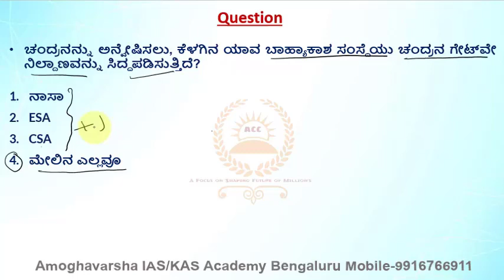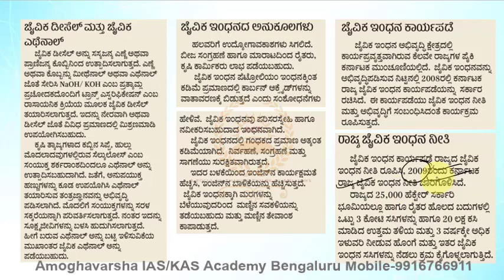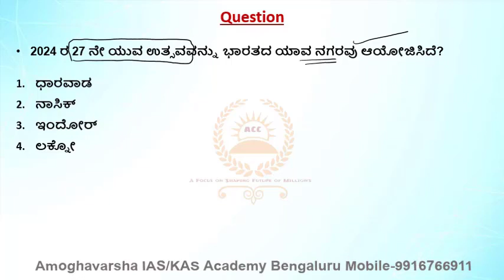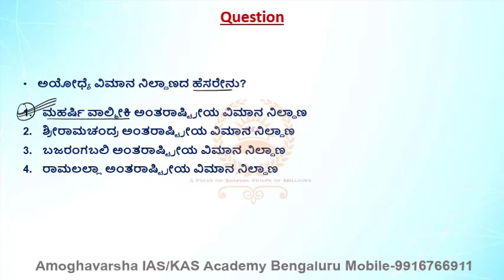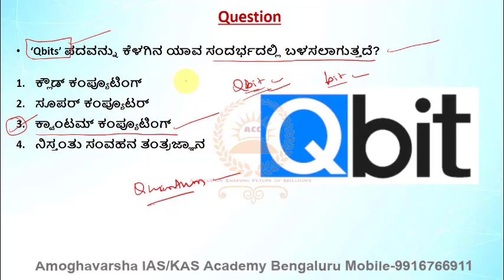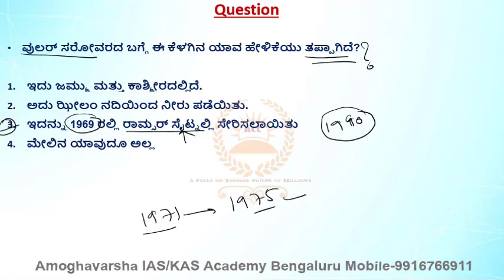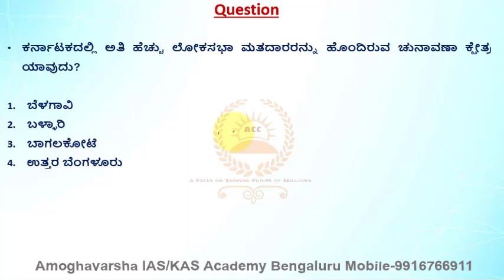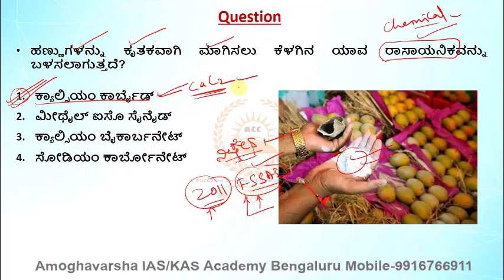ಪ್ರಚಲಿತ ಘಟನೆಗಳು | January Revision-4 |by SAGAR Sir |AMOGHAVARSHA RAMANNAGOWDA G P| Bengaluru